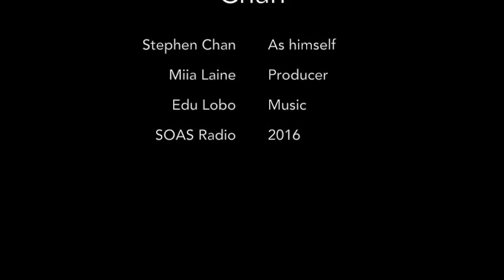Religion and World Politics - Part 7, Stephen Chan, SOAS University of London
The seventh in a 20 part series of ten minute summaries of my new lecture course. This episode in on the advent of ISIS and the use of the 4th principle.
You can find out more about the SOAS postgraduate programme MA Religion and Global Politics